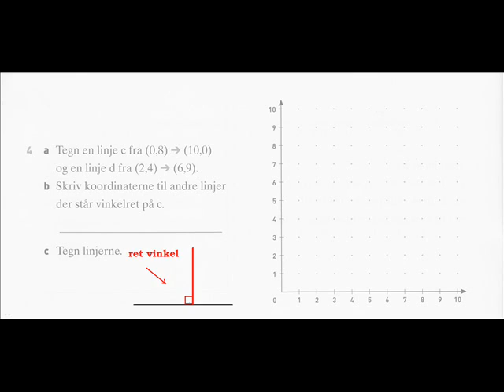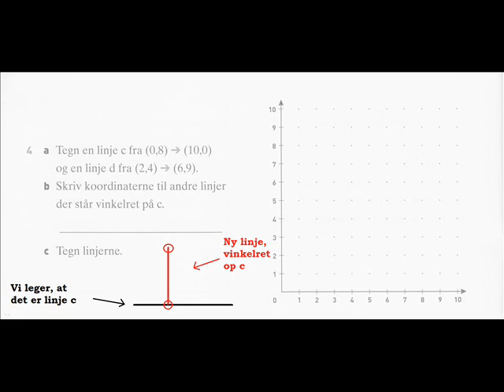Matematiktak Hæfte side 34 opg 4